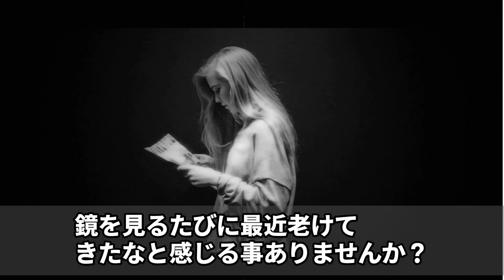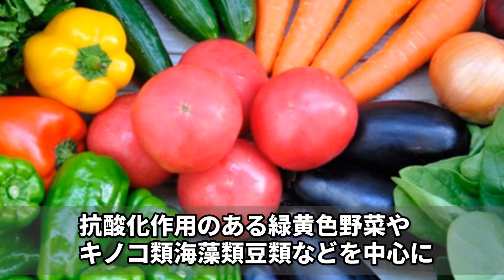知らないとヤバい！早く老ける人の特徴5選！あなたは大丈夫？【funny com】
鏡を見るたびに最近老けてきたなと感じる事ありませんか？ 誰でも肌や体型、日常のちょっとした行動などから「老い」を感じる瞬間があると思います。そこで今回は早く老ける人の特徴についてご紹介します。

引用元